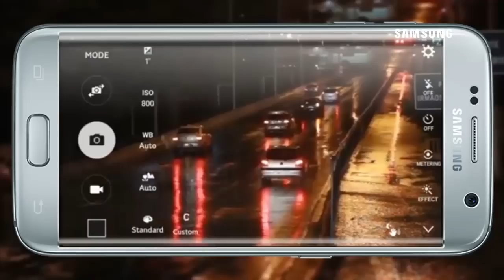Truco Samsung - Fotografías con estelas de luz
¿Quieres saber cómo sacarle el mayor provecho a tu Galaxy S7? ¡Pon atención a este Truco Samsung y verás lo fácil que es lograr efectos tan geniales como éste!